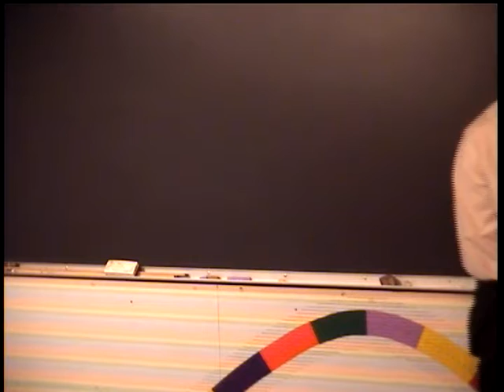Astrological Tools & Techniques, #49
A beginning class in applied astrology. The purpose is to
help students to read a horoscope without reliance on
books. A guide to intuition.